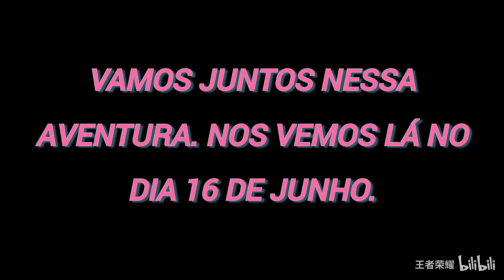A Nova Temporada de "É o Rei?" Está Chegando | Honor of Kings